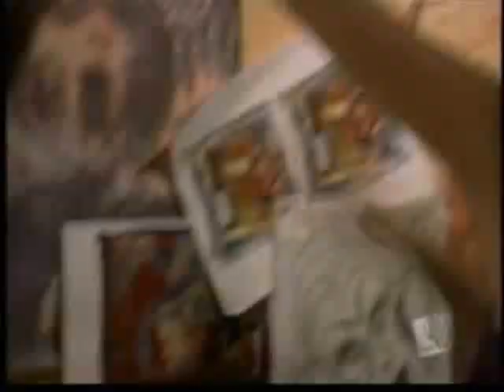Peyton Sawyer~Boston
Peyton Sawyer